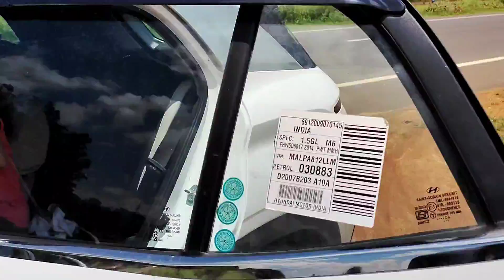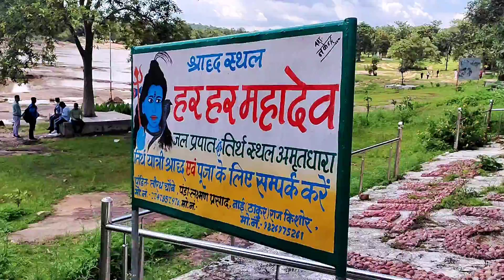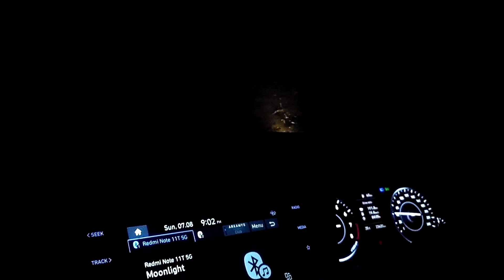family trip amritdhara waterfall jagganath temple jhumka dame korea chhattisgarh